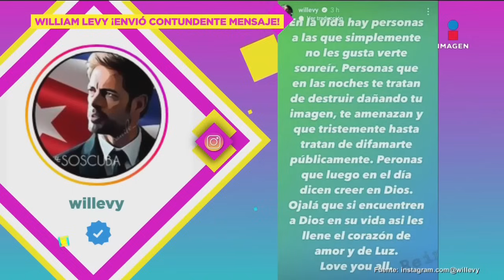Elizabeth Gutiérrez anunció su separación de William Levy entre lágrimas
Así fue como Elizabeth Gutiérrez confirmó su separación de William Levy, a quien describió como “el amor de mi vida” en una reciente entrevista con la revista Hola! USA.